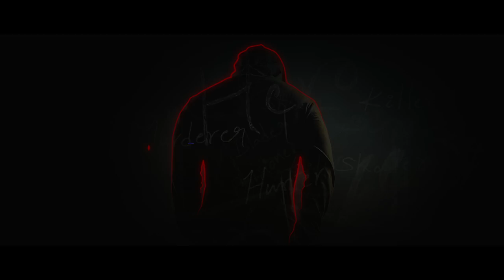Veedevadu Theatrical Trailer - Sachiin || Esha Gupta ll Releasing on Sep 15th 2017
Veedevadu? The mystery is going to be out soon! Sachiin and Esha Gupta’s highly anticipated action thriller is all set to release on September 15th

Principle Actors:

Sachiin
Esha Guptha
Prabhu
Kishore Kumar
Srinivas Reddy
Vennela kishore
Dhanya Balakrishnan
Supreeth Reddy
Sathru
Delhi Ganesh
Haris

Principle Technicians:

Director – Tatineni Sathya
Producer - Raina Joshi
Executive Producer - Sivaprasad Gudimitla
Cinematography - Binendra Menon
Editor - Prawin Pudi
Fights - Kanal Kannan